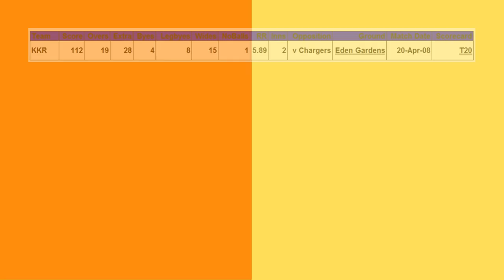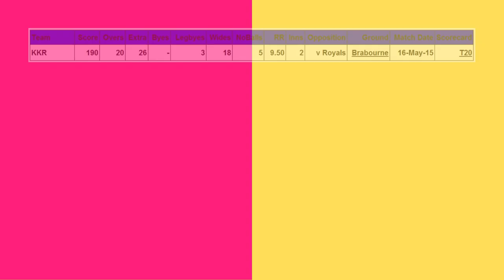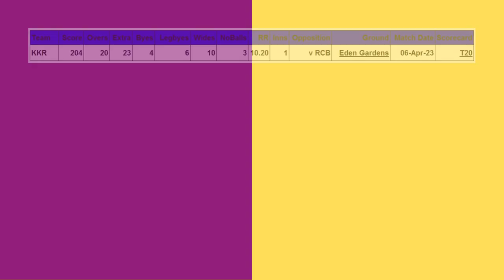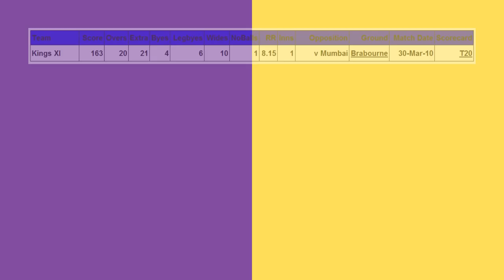Moments of Extra Innings IPL T20 _Wanderlust India